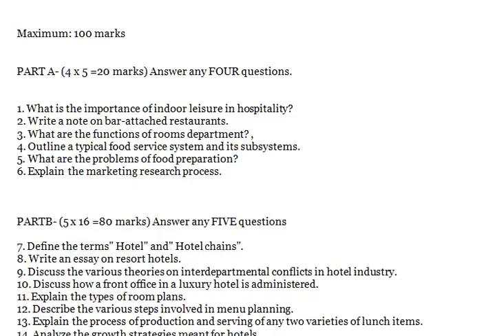Describe the various steps involved in menu planning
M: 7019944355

HOSPITALITY MANAGEMENT

Maximum: 100 marks

PART A- (4 x 5 =20 marks) Answer any FOUR questions.

1. What is the importance of indoor leisure in hospitality?
2. Write a note on bar-attached restaurants.
3. What are the functions of rooms department? ,
4. Outline a typical food service system and its subsystems.
5. What are the problems of food preparation?
6. Explain the marketing research process.

PARTB- (5 x 16 =80 marks) Answer any FIVE questions

7. Define the terms" Hotel" and" Hotel chains".
8. Write an essay on resort hotels.
9. Discuss the various theories on interdepartmental conflicts in hotel industry.
10. Discuss how a front office in a luxury hotel is administered.
11. Explain the types of room plans.
12. Describe the various steps involved in menu planning.
13. Explain the process of production and serving of any two varieties of lunch items.
14. Analyze the growth strategies meant for hotels.